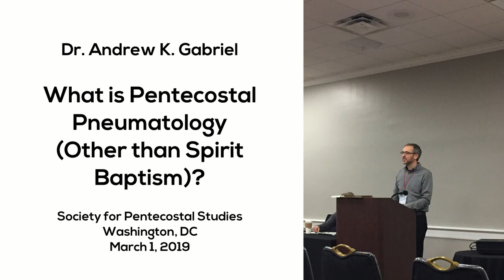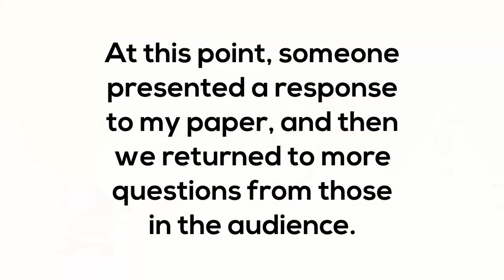What is Pentecostal Pneumatology (Other than Spirit Baptism)? - Andrew K. Gabriel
Full lecture title: "What is Pentecostal Pneumatology (Other than Spirit Baptism)?" A production of After the lecture, questions and discussion begin at the 18:55 mark.

This video contains the audio of a presentation Dr. Andrew K. Gabriel delivered at the Society for Pentecostal Studies in Washington, DC, on March 1, 2019.

A longer version of the paper presented will eventually appear in a book with the title "The Routledge Handbook of Pentecostal Theology," edited by Wolfgang Vondey.